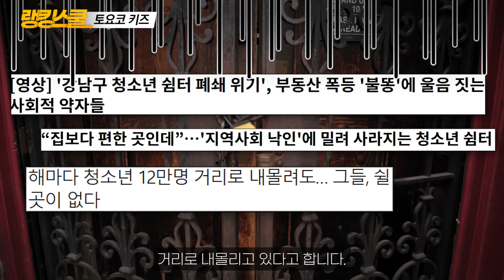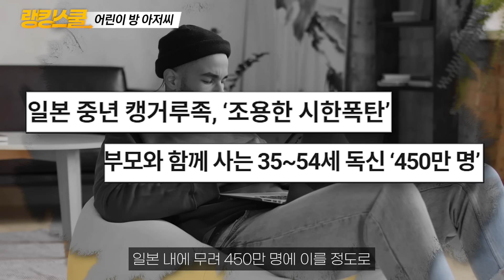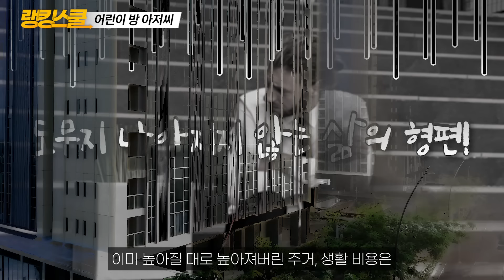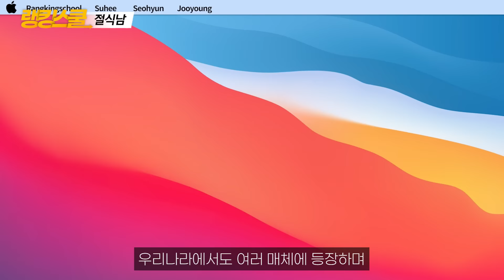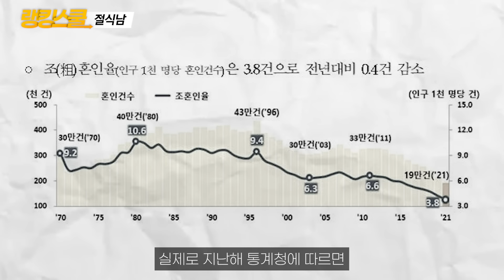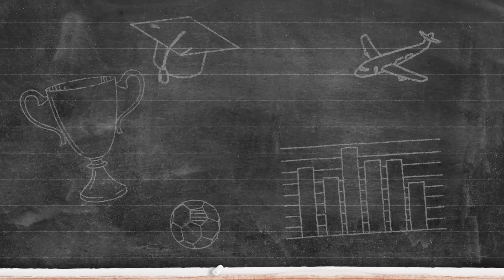곧 한국의 미래가 될지도 모른다는 충격적인 요즘 일본 근황 TOP3